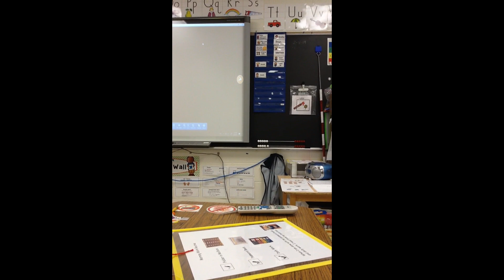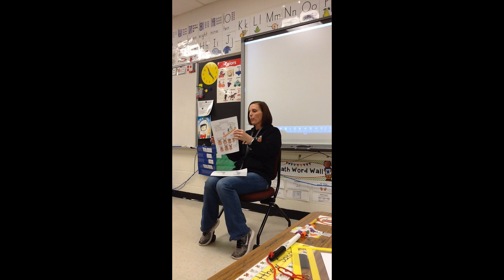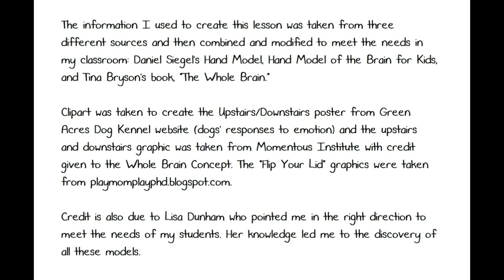Dealing with Big Feelings without "Flipping Your Lid"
The ideas in this lesson are not my own. I combined information from three different sources to come up with a lesson that would address the needs of the students in my classroom. The sources are listed at the end of the video.